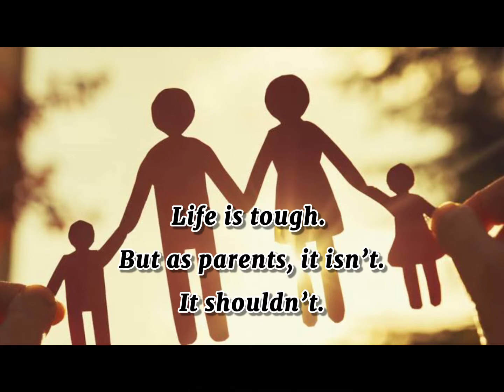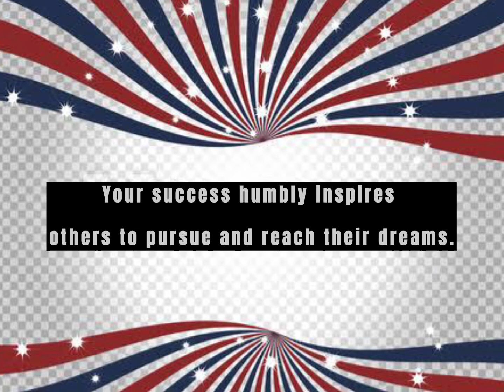Success Stories/Testimonies of Pantawid Pamilya Beneficiaries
“..4Ps lend a helping hand that made us see the silver linings. This program helped me a lot in my studies..”

What a journey it has been ...
Nonetheless, cheers to our Pantawid beneficiaries who overcome challenges in life and proved that they can make difference. This success will surely inspire others to achieve their dreams. ❤️
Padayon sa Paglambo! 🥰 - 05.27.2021